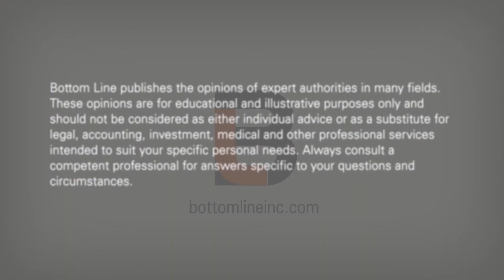Foot Cramps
Many people are familiar with the pain of foot cramps, but what exactly are foot cramps and, more importantly, how can they be prevented? In this video, Dr. Johanna Youner, board-certified podiatric surgeon and a Fellow of the American College of Foot and Ankle Surgeons, explains that such cramps are sudden contractions of the foot muscles due to age, dehydration, certain medications or ill-fitting shoes. The root cause of the cramps needs to be addressed. In the case of high heels or ill-fitting shoes, massaging the feet can improve circulation as can wearing more comfortable shoes. You can prevent foot cramps caused by medications such as diuretics, blood pressure medicines and diet teas by staying fuly hydrated. Also, taking calcium, magnesium and quinine can prevent foor cramps caused by dehydration and mineral imbalances.